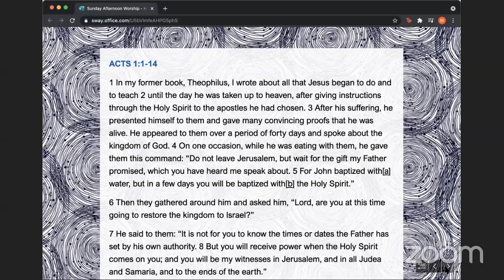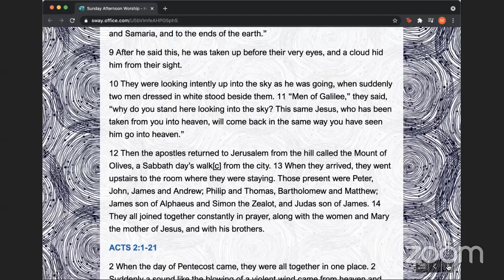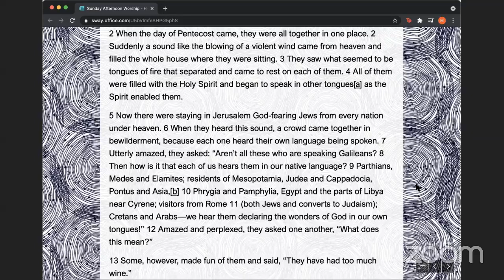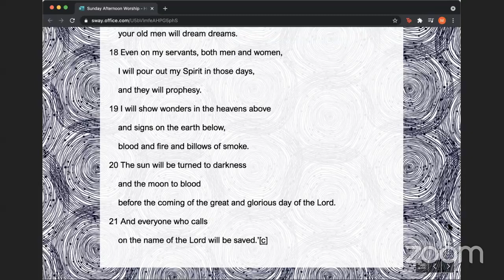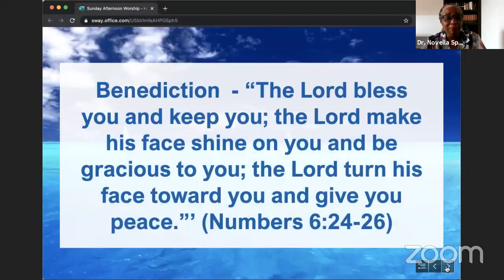Sunday Afternoon Worship - May 23 2021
Sunday Afternoon Worship - May 23 2021, featuring Dynlene Black